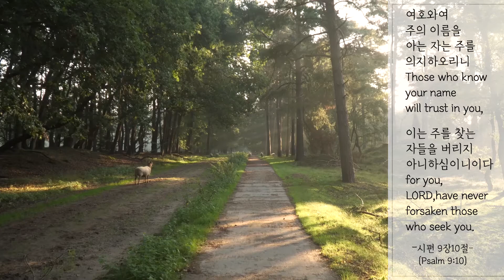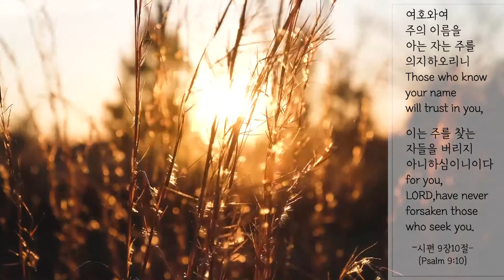시편 9장10절_(Psalm 9:10)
영상출처